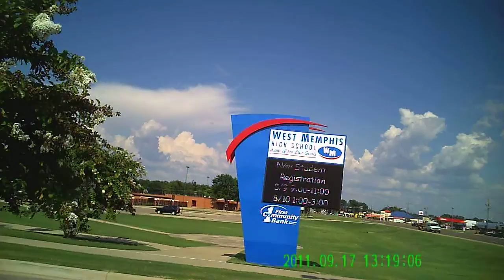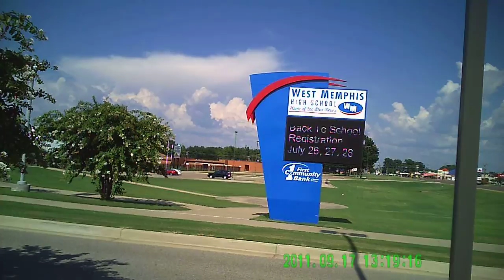West Memphis High School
WEST MEMPHIS, ARKANSAS - West Memphis Senior High School, aka The Academies of West Memphis, located on US Highway 70 ( Broadway Boulevard), between Pearce Street and Rich Road.